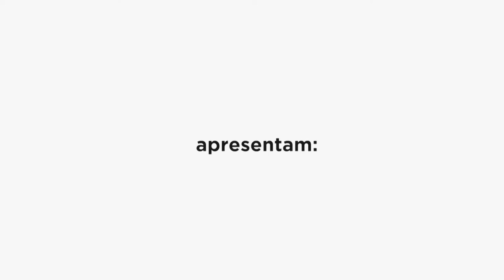Sala Cecília Meireles - Jodyline Gallavardin - Bloco 1